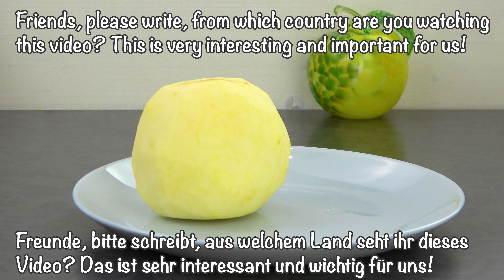A popular best dessert with sugar free streusel! I use this trick every weekend.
It is important - switch subtitles in your native language in the settings.
A popular best dessert with sugar-free streusel! I use this trick every weekend.  You must try it! You will definitely love the taste. ✌🏻🥰
Recipe for cooking and ingredients:
00:00:00 recipe 1 :
2 apples.
Peel.
Cut the apples into pieces.
Place in a frying pan.
3 tablespoons of sugar-free maple syrup.
Cover the pan with a lid.
Cook for 12 minutes over medium heat.
Grind the apples with a blender.
Let the applesauce cool.
120 g (1/2 cup) rice flour.
100 g (1/2 cup) oatmeal.
Grind the oatmeal in a mixer.
Add stevia to taste.
1 teaspoon baking powder.
1 egg.
50 g coconut oil.
100 ml oat milk.
Mix.
Knead the dough.
Place 1/3 of the dough in the freezer.
Add 2 eggs to the applesauce.
Cut 1 apple into thin slices.
Mix.
Grease a 17 cm diameter mold with olive oil.
Place the dough in the mold.
Place the apples on top.
Grate the frozen part of the dough.
Bake in the oven at 180 °C (360 °F) for 35 minutes.
Garnish with stevia if desired.
 00:05:04  recipe 2 :
1 apple.
Cut into slices.
Place parchment on a 14 cm diameter pan.
Add stevia.
Place apples in the pan.
2 eggs.
Stevia to taste.
1 pinch of salt.
3 tablespoons oat milk.
50 g (1/4 cup) corn flour.
50 g (1/2 cup) oat flour.
1 teaspoon baking powder.
Mix.
Place the dough in the pan.
Cover with a lid.
Cook for 20 minutes on low heat.
Incredibly delicious!
Enjoy your meal!
Write in the comments, did you like it? ⠀ Assess the video! This information helps to make your videos more useful. Your opinion is very valuable to me! Do not forget to press the notification 🔔. In this case, you will not miss new videos with the simplest delicious and fastest recipes on the channel.